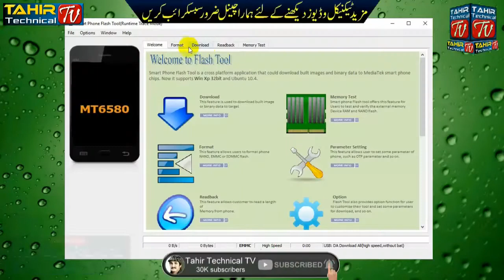QMobile HD Max Flash File | QMobile HD Max Firmware | HD Max Hang / Stuck On Boot Logo / Boot-Loader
QMobile HD Max Flash File | QMobile HD Max Firmware | HD Max Hang / Stuck On Boot Logo / Boot-Loader By Tahir Gul

Download Infinity-Box CM2 Crack v1.58 100% working Without Box
Direct Download Flash File QMobile_HD_Max_Flash_File.zip
QMobile HD Max Dead After Flash Solution
QMobile HD Max hang On Logo Solution
QMobile HD Max Latest Tested Firmware